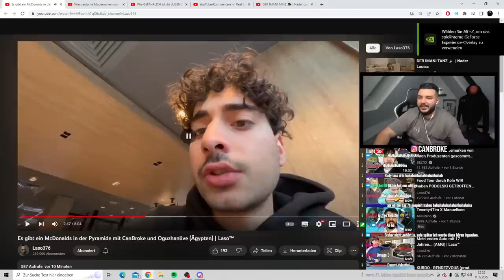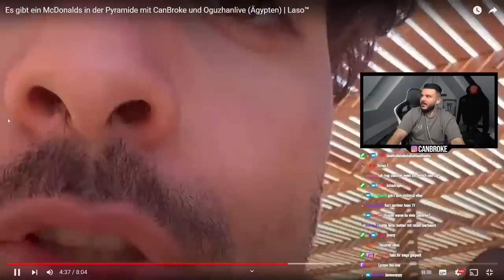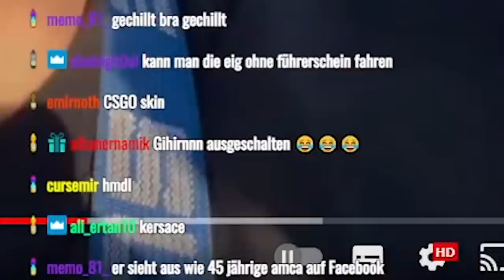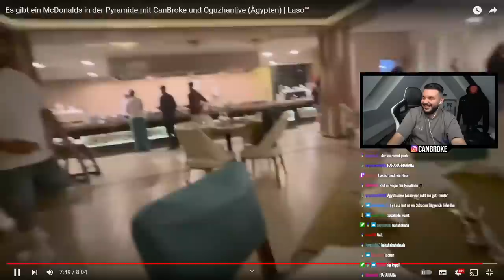Hinter den Kulissen vom Ägypten Vlog |CanBroke Reaction